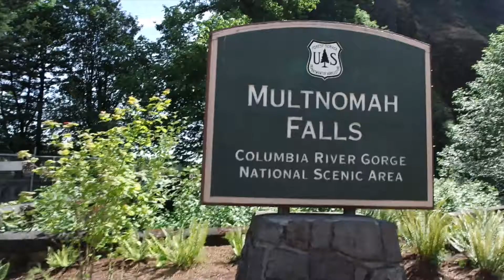Portland - Part 2: The Nature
Explored the beautiful Portland nature!

- Columbia River Gorge - Multnomah Falls
- Bonneville Dam
- Latourell Falls
- Bridal Veil Falls
- Witch's Castle
- Pittock Mansion
- International Rose Garden
- Alpacas at Marquam Hill Ranch
- Oregon Health & Science University
- Ground Kontrol (Barcade)